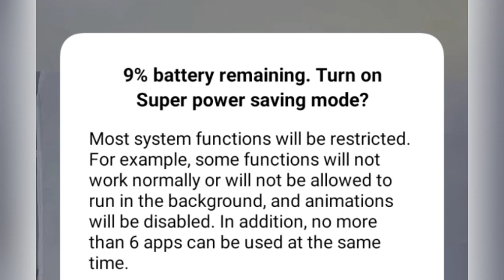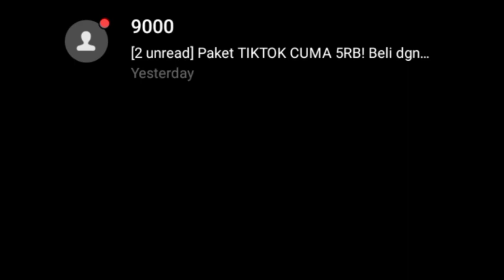MMS, NAAYAA AGE IS NUMBER MAXEEY TAHAY WAXAAD KU HADLEYSO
AGE IS NUMBER. RIGHT ▶️